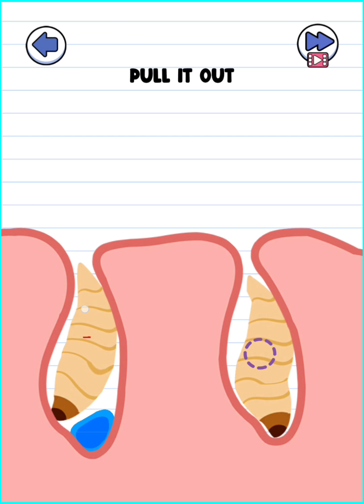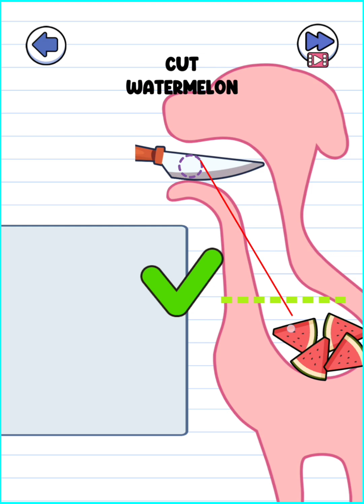All Level in Animals Story Tricky Puzzle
Animals Story: Tricky Puzzle is a game that trains the brain and the ability to handle situations but is made with a completely new look compared to previous brain games you often see. It will blow your brain into fun, humorous situational tests.

🧠🕵️‍♂️ This funny game is the perfect combination of brain puzzles with fun situations. It's the same as other intellectual puzzle games but improved in that these animals are alive and begging you to rescue them through situations. The situations built in the game revolve around your life, recreating ironic and funny situations.

🗣 Immerse yourself in this incredible comedy brain game experience, solve puzzles, find answers, and pass each level in this brain test.

🧩 Animals Story: Tricky Puzzle synthesizes up to hundreds of logic puzzles that you need to find answers in smart tests and tricky riddles. You may find surprising and unforeseeable solutions that will also help the animals.

❣️ You will like this simple, interesting gameplay and beautiful graphics:
- Apply practical logic skills every day to overcome challenges
- A variety of humorous and fun puzzles
- Increase the ability to think and solve situations
- Thinking beyond imagination
- Use all methods and hints to find solutions to puzzles
- Simple, fun and addictive gameplay

💡🕵️‍♂️🧠 Don't hesitate to press the Install button to experience difficult situations and train your mind with Animals Story: Tricky Puzzle right now!